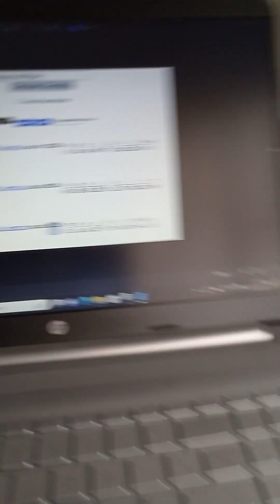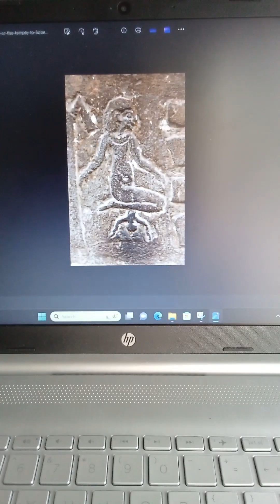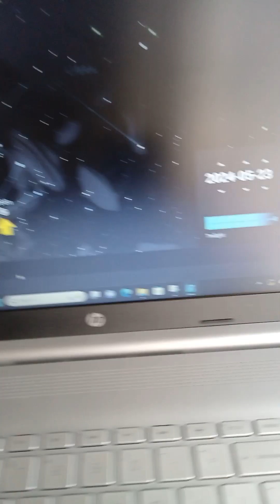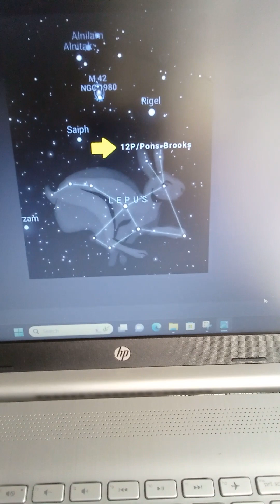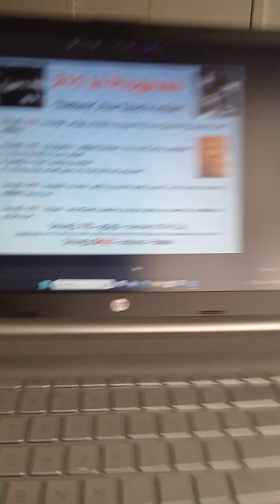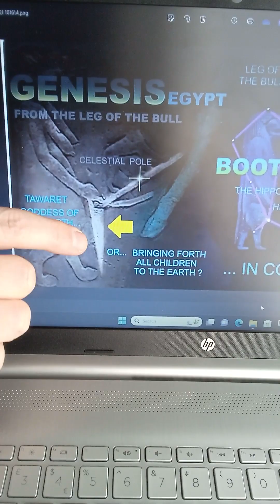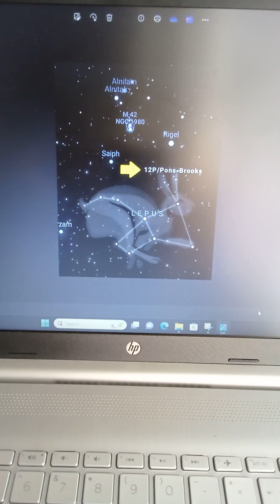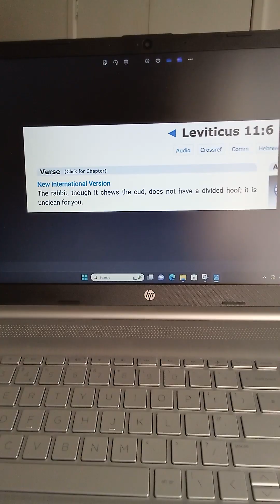The birth of a new Heaven and Earth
250)
The Mystery Revealed By Spirit
Be ready for the Harvest Rapture 99
Get Wisdom! All from Spirit I AM That I AM
44 21